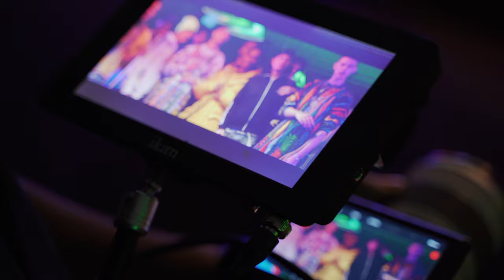The Bomb Digz Behind The Scenes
This is the behind the scenes of The Bomb Digz upcoming music video Breaking The Rules. Video was directed by Nimi Hendrix and Styled by Unicorn 151. Video has an amazing 90s theme that truly shines through out the video.
Behind the scenes video and photo was shot by Big Flix.
For a limited time you can download pics for FREE!